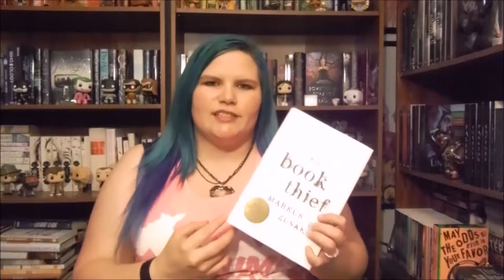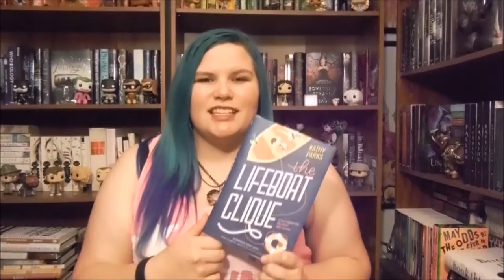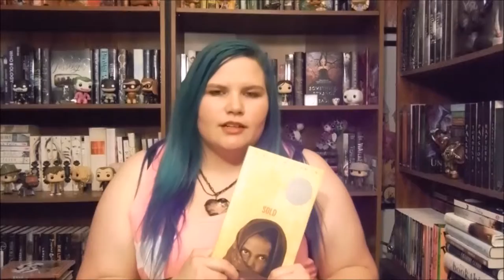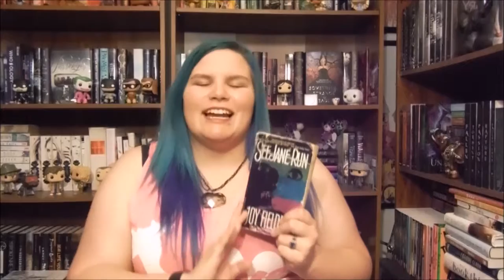Hard & Heavy Topics | BOOK RECOMENDATIONS!!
Hey guys! These are the books that I think you should read that deal with both heavy and hard topics! Thank you so very much for watching, you are all amazing!!(:

Book Reviews Mentioned:
All Spoiler Free*